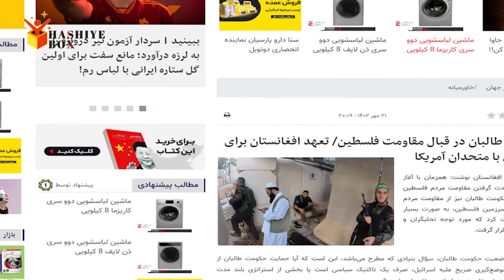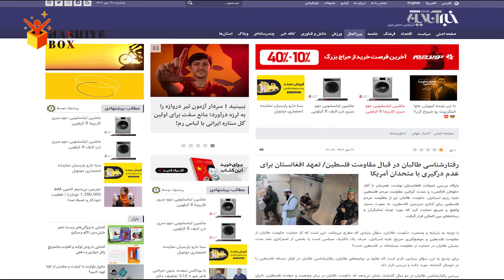حمید خراسانی بر خلاف تصور با افرادش در فلسطین رفته است. / طالبان در فلسطین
حضور حمید خراسانی در فلسطین و درگیری با اسرائیل مسئله بسیار شوکه کننده برای مردم افغانستان است . این در حالی است که حضور افغان ها در فلسطین همواره مورد بحث بوده است . هم چنین طالبان در فلسطین یک پایگاه نظامی ایجاد کرده است تا از ان طریق بتواند عملیات های خویش را رهبری و مدیریت کند.